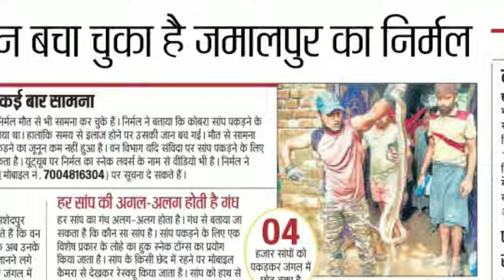जब मुर्गियों के बीच आ पहुंचा जहरीला कोबरा देखते ही मच गई भगदड़ देखिये पूरा रेस्क्यू वीडियो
* Hello dear friends I am Nirmal Kumar and I am doing snake rescue more than last four years in Munger district, Bihar. I always try to save snakes from people and also aware people about snakes. After rescue I release snakes as soon as possible .

* Bangla - Khadis
* Scientific name - Naja- Naja
* Category - Venomous

Thankyou